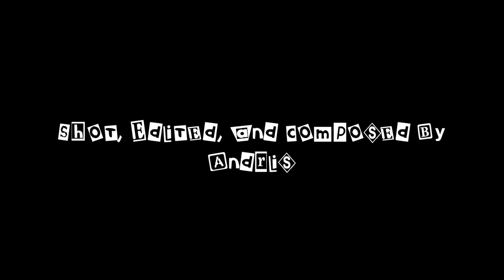Cheap Thrills! Unspeakable Terror! - The Mutations (1974)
Another Friday, another review!